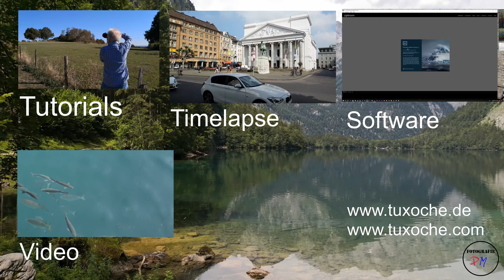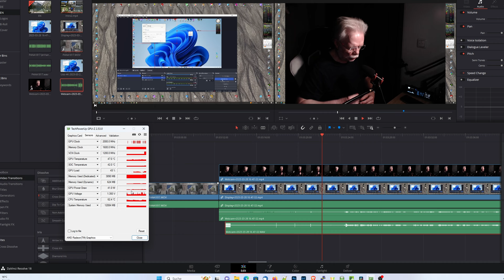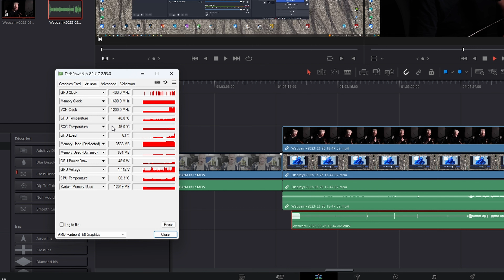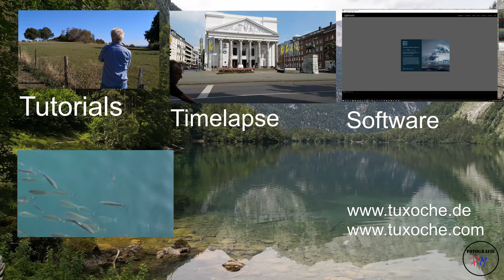Deskmini X300 für AMD CPU